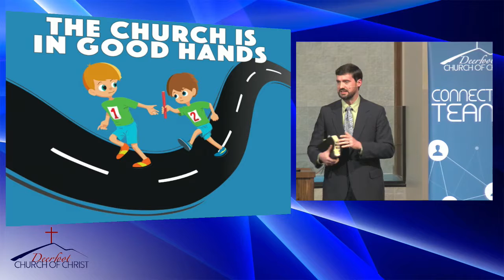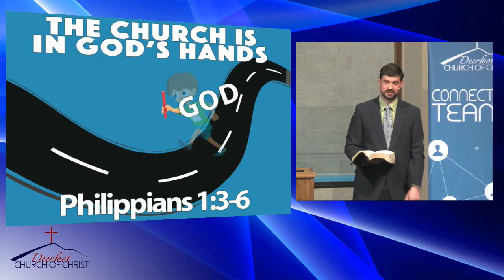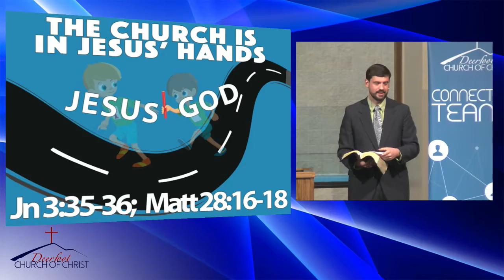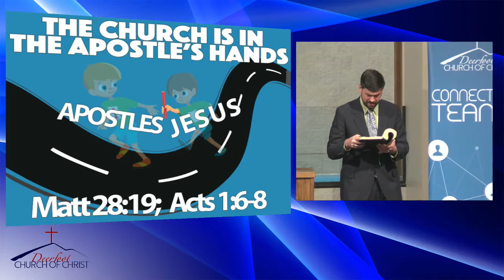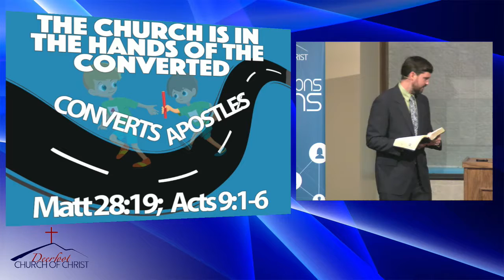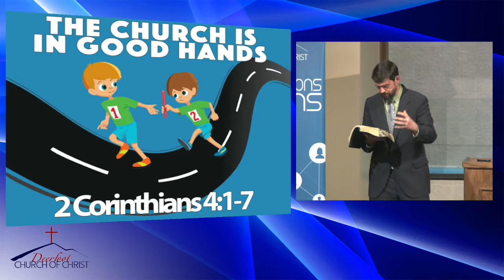20190210 PM The Church is in Good Hands by Richard Harp